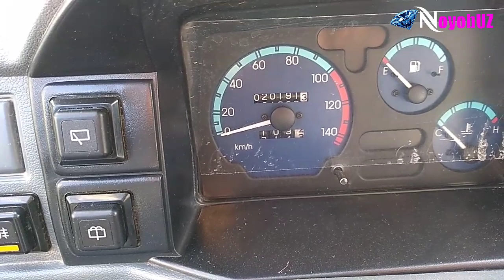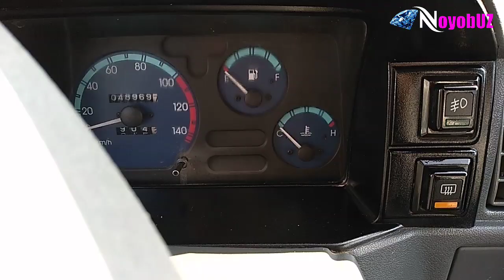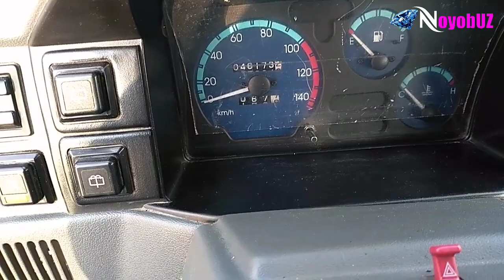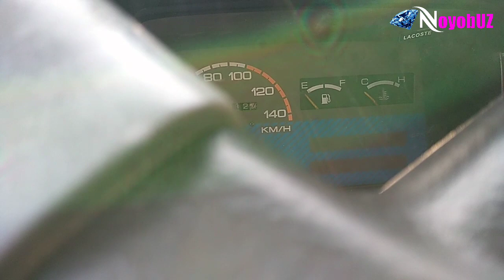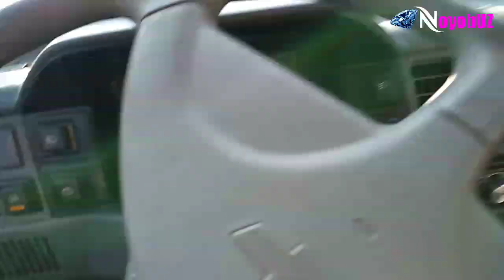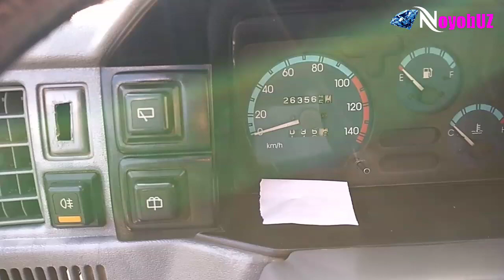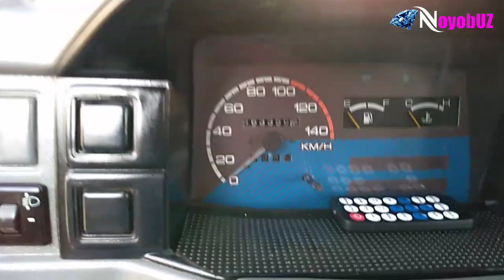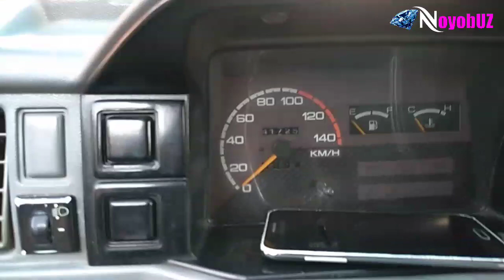Андижон машина бозори... ДАМАС 1 ВА ДАМАС 2 НИ КЎРИБ ИШҚИБОЗ БЎП ҚОЛАСИЗ...КЎРИНГ.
Hammaga salom!!!

Yo‘lovchi tashish xizmati
Fayzulloh trans kompaniyasi

Telegramda yangi Online bozor kanalimiz.